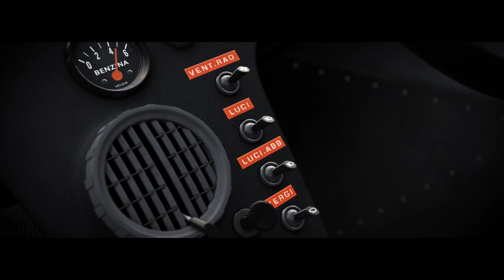Assetto Corsa Ferrari 70ᵗʰ Anniversary Celebration Pack - 330 P4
Assetto Corsa introduces the Ferrari 330 P4, one of the seven iconic cars included in the newest DLC available on September 19 on Steam, to be followed soon on PS4 and XBox One!